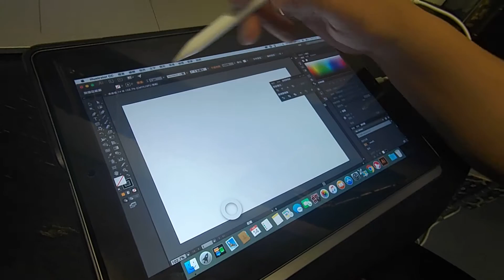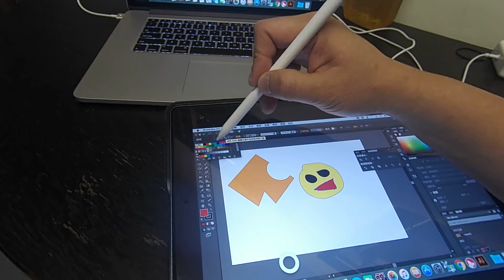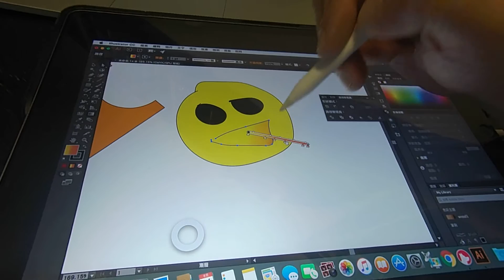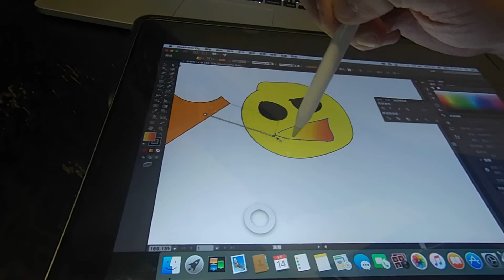Astro Pad - Adobe Illustrator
Astro pad can work with AI. However, some of the selection is a bit tough at the beginning.(e.g. Choosing color at the gradient bar. I have to double tap on the color in a specific speed to have the color penal popup but if you get use to it will not be a problem)